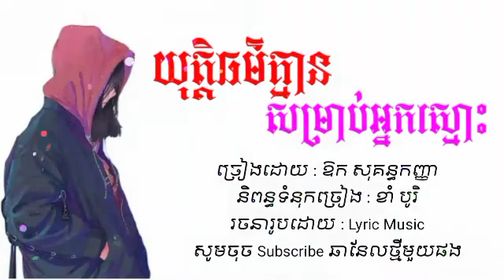14 យុត្តិធម៌គ្មានទេសម្រាប់អ្នកស្មោះ ឱក សុគន្ធកញ្ញា Lyric Music